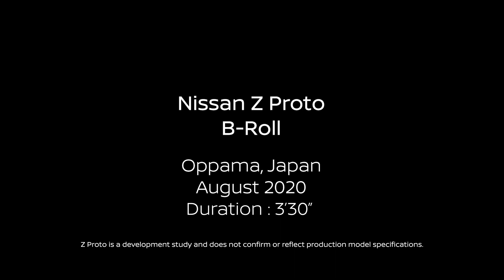200830 Nissan Z Dynamic B Roll HD H264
2020 Nissan Z Proto